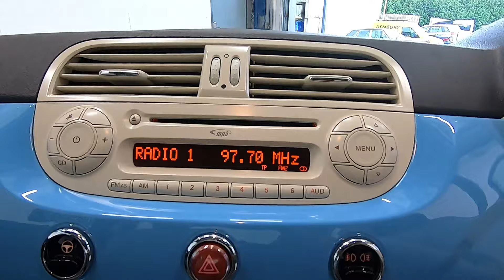FIAT 500 1.2 LOUNGE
GLASS SUNROOF, AIR CON
Such a lovely looking 500 in pacific blue, gorgeous looking 16 inch alloys with chrome mirror and window cappings give a most elegant finish to this car. Hop inside and the large glass sunroof really opens up the airy feel to this beauty and the designer two toned interior in cream and charcoal with blue detailing make cruising a joy. With just 44k miles and last serviced at 31k, we will re service and supply a 6 months warranty together with an MOT until June'20. We highly recommend driving this car as it's so smooth and light and also has additional parking mode steering for an even lighter touch to the steering.